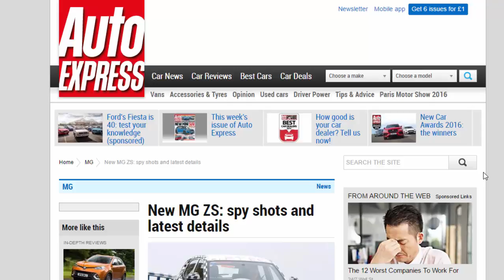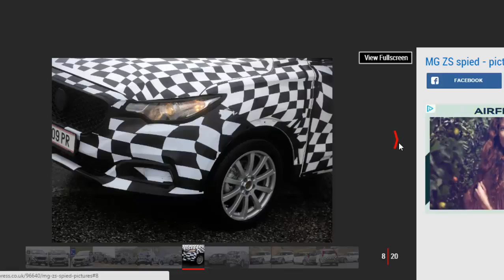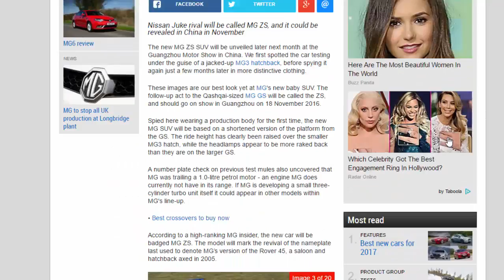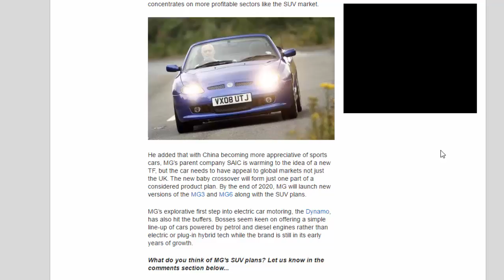Read Newspaper - New MG ZS Spy Shots And Latest Details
Read newspaper:
New MG ZS spy shots and latest details
Source: autoexpress.co.uk